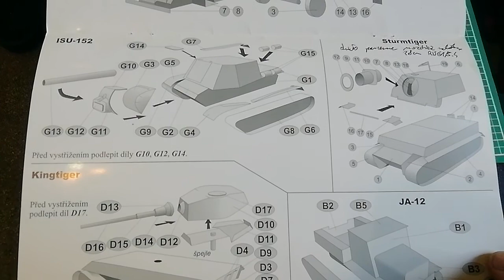Wozy bojowe: Czołgi TYGRYS 1 LATE, TYGRYS KRÓLEWSKI, Moździerz na podwoziu Tygrysa, ISU-152 1:87 H0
W kolejnym zeszycie wydawnictwa BETEXA ukazało się siedem Wozów Bojowych z 1945 r. a ukazały się następujące modele kartonowe
1- Czołg Tygrys 1 late
2- Czołg Tygrys Królewski
3- Działo pancerne Moździerz na podwoziu Tygrysa
4- Działo samobierzne ISU-152
5- Wóz gąsienicowy AT-45 Tractor
6- Wóz gąsienicowy JA-12
7- Samochód ciężarowy Chevrolet C15A CMP